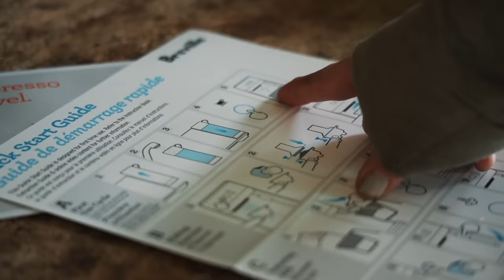We're never leaving again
Days in our lives as hermits.

Julbo Mountain Sunglasses
Brevile Bambino Espresso Machine
Forever Dog Book

0:00 - 3 month early birthday presents
3:25 - Micro home maintenance
5:03 - Latest jewelry launch
7:14 - We're never leaving again
9:35 - Homemade dog food
13:22 - Life update

Drink Frother tool